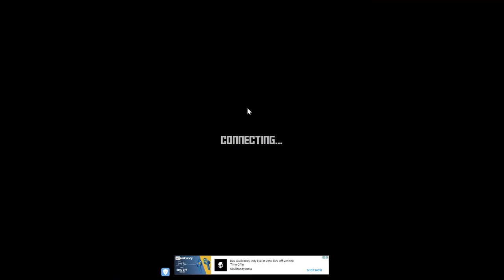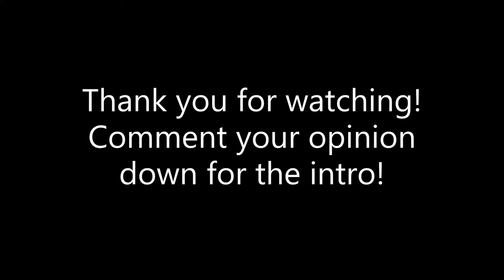Famas gameplay #2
Worst/Best settings coming soon 😎